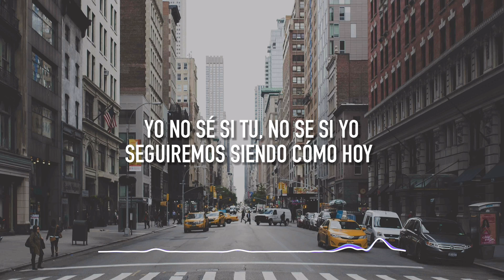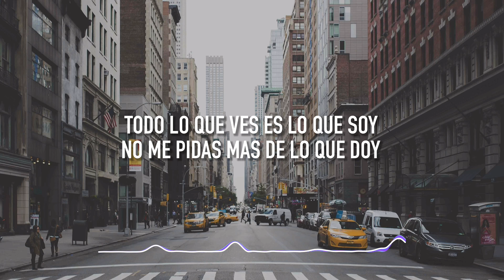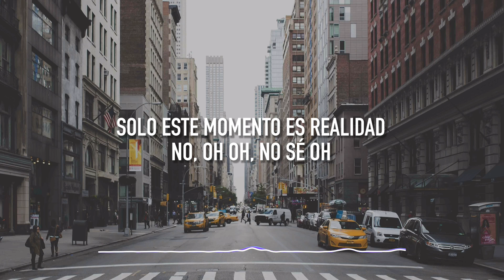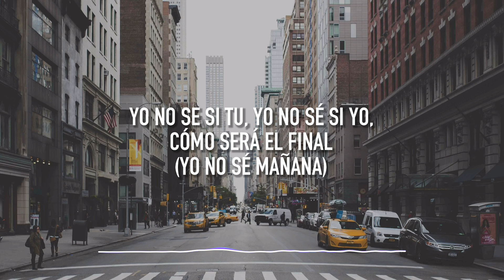Yo No Sé Mañana - Luis Enrique (Lyrics/Letras)